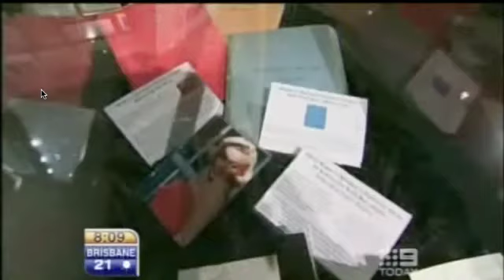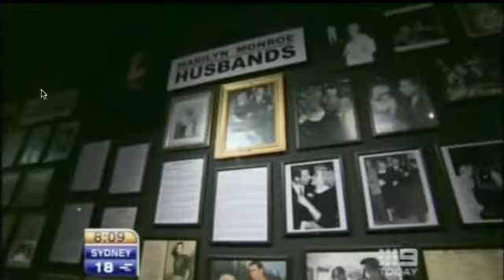The Marilyn Remembered Exhibit Featured Australia's TODAY Show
The Marilyn Monroe Exhibit, "Marilyn Remembered,"  featured on Australia's TODAY show.